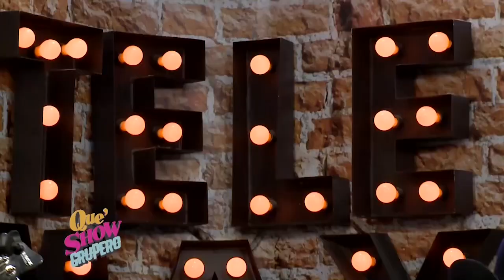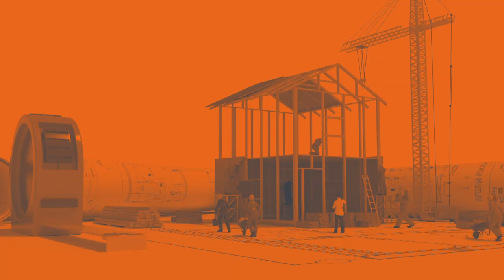QSG-05 JUNIO 2024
NO TE PIERDAS!!! Qué Show Grupero de Lunes a Viernes a las 19:00Hrs. junto a Aylin Martínez y Beto Bandido por la señal de Telemax.